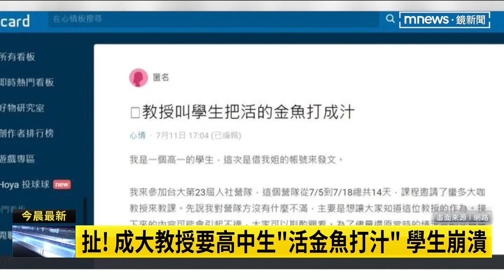扯！成大教授要高中生「活金魚打汁」 學生崩潰｜鏡新聞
有網友在學生社群發文指控，參加台大第23屆「人社營隊」時，上課的成大外文系教授賴俊雄說要實驗把金魚打成汁，讓許多學生傻眼。